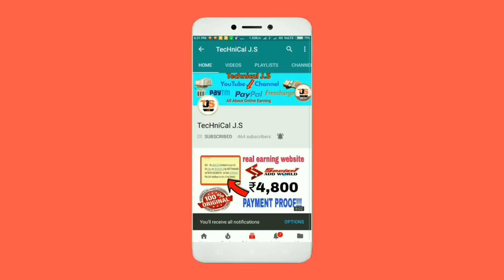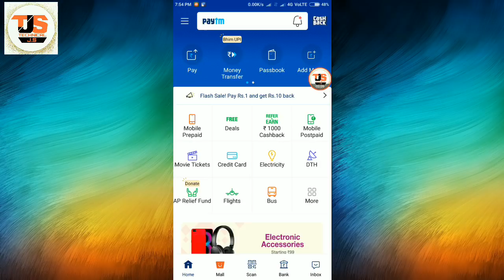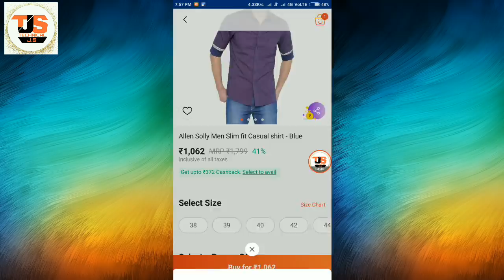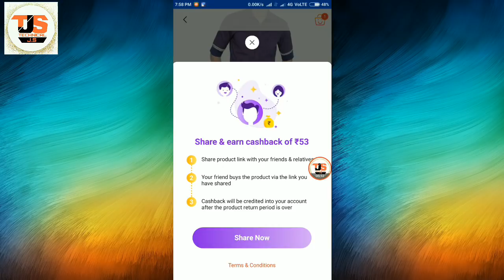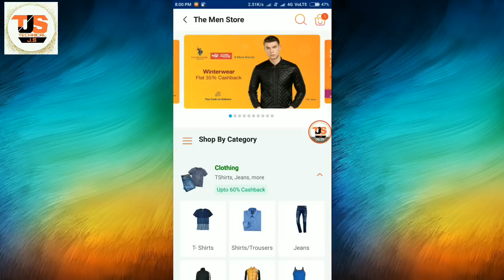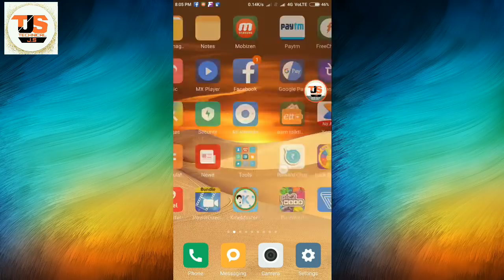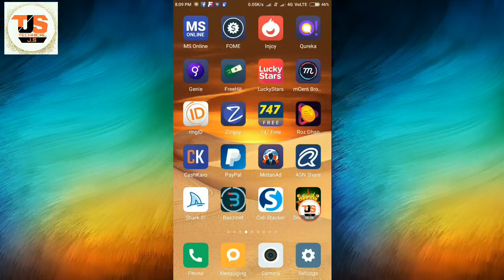PayTM ₹500 daily Add Money tricks, Paytm Upi Transaction limit 10upi/bank, Amazon ₹250 add money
Hello friends, in this video I am going to tell you about PayTM daily ₹500 - ₹1000 add money tricks, now sharing PayTM mall latest free shopping promo code and huge discount shopping deal to your friends and earn daily upto ₹1000/- paytm cashback in your PayTM wallet. payTM mall refer and earning tips and tricks. payTM upi transaction limit new updates, now you can transfer money using paytm upi is 10 upi transaction per bank account. payTM app new upi transaction limit updates. Bad new for paytm upi limit, Amazon add money cashback offer now if you add ₹5000 in your amazon pay balance than you get extra ₹250 in you Amazon pay balance, this offer is valid for all amazon user.